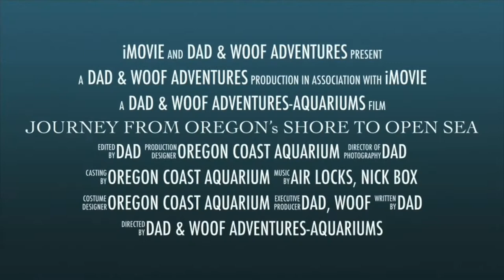JOURNEY FROM OREGON’S SHORE TO OPEN SEA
A relaxing Journey exploring Oregon Coastal Life.

This short film will take you from Oregon’s Shoreline, through the Tide Pools and TidalLife, the Reefs and then to the Open Sea.
Choreographed to music by Airlocks and Nick Box

It is a combination of “Along The Shoreline” & “To The Open Sea,”
Two shorts combined into a short magical journey and celebration of life.

Courtesy of my visit to the wonderful
Oregon Coast Aquarium
On February 1st, 2022.

This film is not endorsed by the OCAq, and this film is not produced for profit or financial gain. Video is for myself, and I wanted to share with the world. It is for nonprofit, and not for any monetary gain in any form.

I purchased the songs to support the talent of the Artists, and I thank them for making music that I hope they can appreciate bringing life to the beautiful creatures.

This video not made in association with the Oregon Coast Aquarium